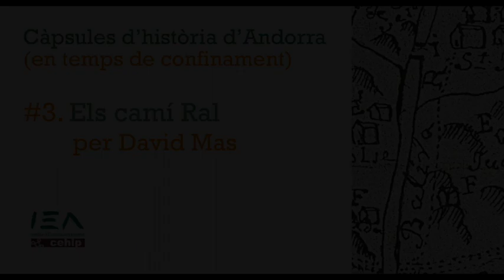Càpsula #3. El camí Ral, per David Mas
Fins a la construcció de les carreteres, a partir de la segona dècada del segle XX, el camí Ral era el gran vertebrador de la mobilitat a Andorra. Les particularitats del seu recorregut són examinades amb detall per David Mas, que ha dedicat molt de temps a definir-ne l'itinerari amb el màxim detall.